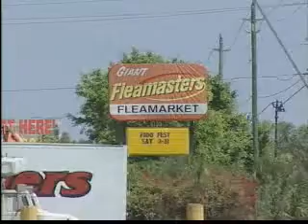Fort Myers murder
You can remain anonymous and be eligible for a cash reward!